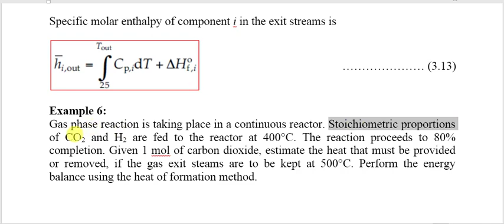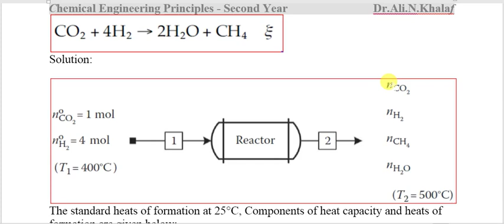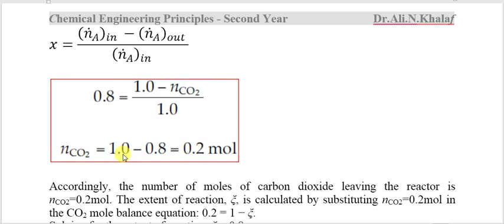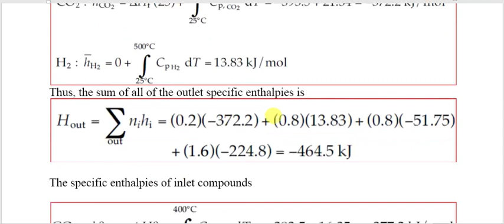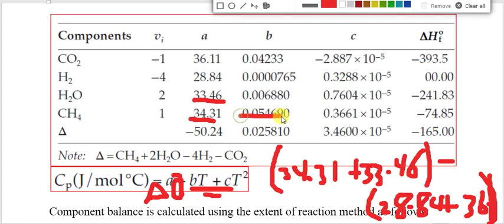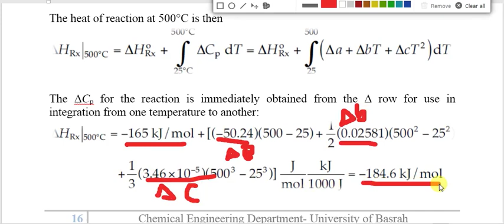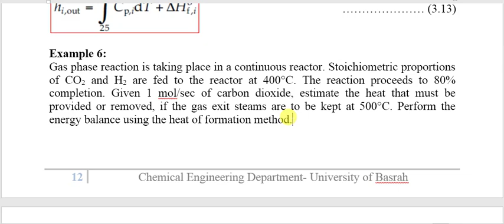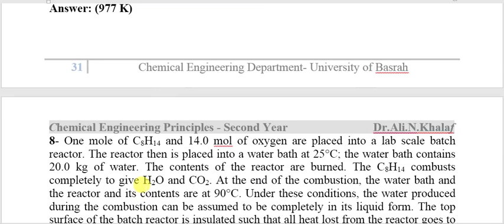موازنة طاقة/الفصل الثالث/محاضرة(1_23)